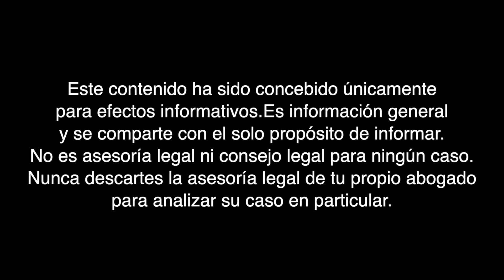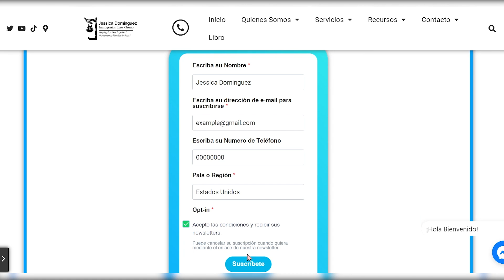🇺🇸 ¿Puede obtener un permiso de TRABAJO por vivir en EEUU?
El permiso de trabajo es tan importante para nuestra comunidad, aquí te explicamos cuanto tiempo está demorando este trámite

 / jessicadomingueztv  no pretende ser una garantía, o predicción respecto al resultado de cualquier representación hecha por Jessica Dominguez. La información en videos de JessicaDominguezTV no constituye una garantía, o pretende ser una garantía respecto al resultado de su asunto legal. Los resultados pueden variar dependiendo de los factores o circunstancias individuales de su asunto. El contenido y la información en videos de
 / jessicadomingueztv   no debe ser tomada como un consejo legal por algún individuo, caso o situación. Recibir o ver la información en este sitio de Internet no pretende crear una relación de abogado-cliente con Jessica Dominguez.